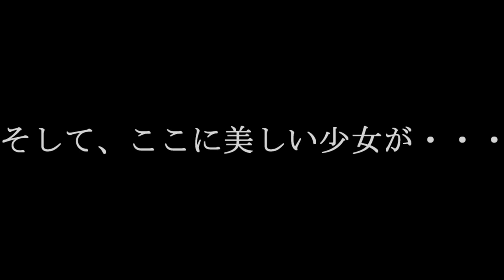【鬼滅の刃】禰豆子ねずこ【コスプレ】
禰豆子の衣装を作って、こなつさんに着せてみました( *´艸｀)